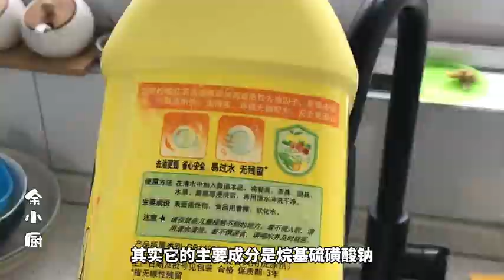These five bad habits of washing dishes are unacceptable and can easily increase the risk of cancer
# I will spit when I see it 😍